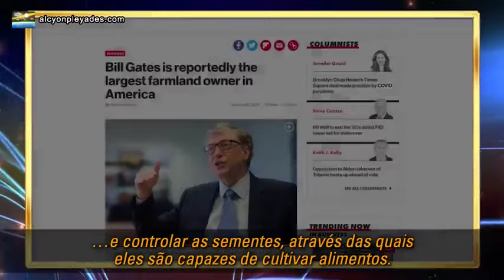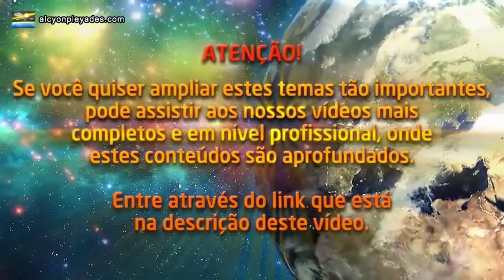Indiana Denuncia BILL GATES - É urgente PROTEGER AS SEMENTES. CLIMA - TRANSGÊNICOS - ARROZ DOURADO❓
Ainda não entendeu de onde vem VEM AS DOENÇAS❓ Querem dominar os agricultores para controlar a alimentação global com a MENTIRA DA ECOLOGIA E SUSTENTABILIDADE.